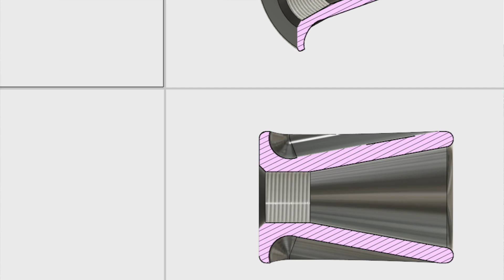Why 7.5" AR-15's Are More Accurate Than You Think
Lights Used:
INFORCE WML
INFORCE APL
INFORCE WILD2
INFORCE TFX

Shooting Chronograph:
Pact Club Timer III

Holsters:
Phillip McGuire: T1C Holster
Minuteman Defense: Gat Caddy
T.REX Arms: Sidecar
Bravo Concealment: Torsion